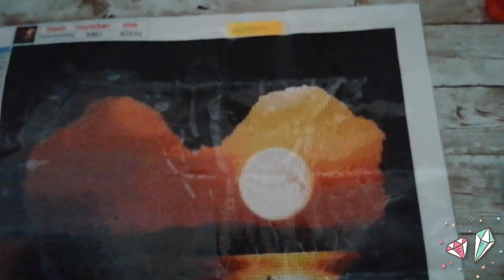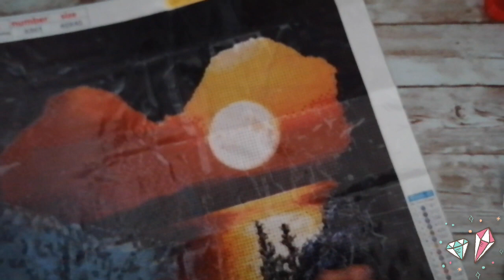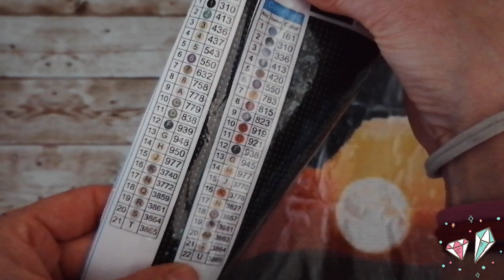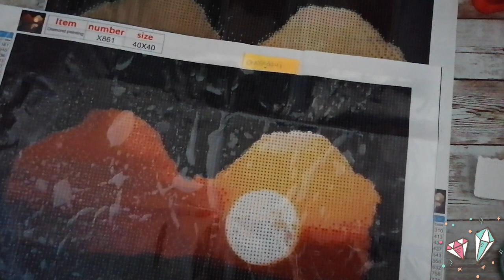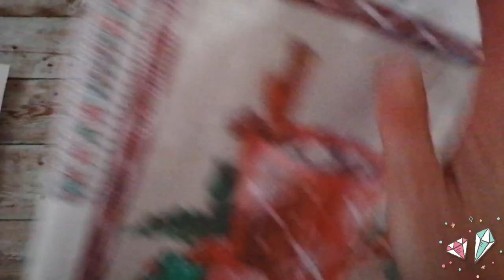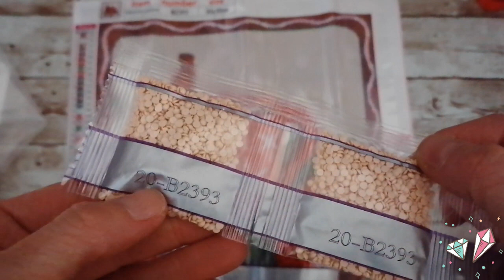Diamond Painting 💎70. Unboxing 🎁7. Onedaysaving 🎅🏼🧙‍♂️ Oh, ein neues 💜Schiffchen 😮 Lecker Kakao 🍫🥛☕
Ihr Lieben 🥰,

beim letzten Unboxing 🎁 von onedaysaving ging ja leider etwas schief 😩, aber genau diese 2 Produkte wurden mir erneut geschickt 🤩
Dazu habe ich mir weitere tolle Produkte ausgesucht, die mein Herz ❤️ zum Strahlen gebracht haben 😁

✈️Lieferzeit: 16 Tage

Eure Melly 😇

💰Hiermit könnt ihr 5 % spaaaaren:
Melly05OFF

Vom 1. - 31. Dezember 2022

Für $69+ bestellen und 3 kostenlose Geschenke erhalten.

Die Produkte durfte ich mir aussuchen und wurden mir zum Testen zur Verfügung gestellt, daher ist dieses Video als Werbung markiert.